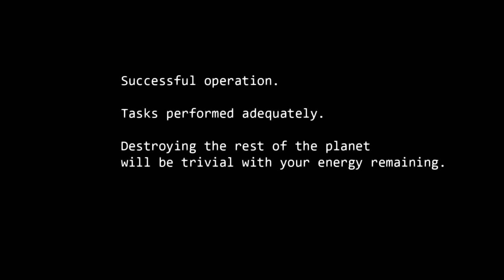Small Parts GGJ We Help a Adorable Tiny Robot DESTROY THE WERLD!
Game Link here if it's a game that appeals to you you can also rate it to support the creator